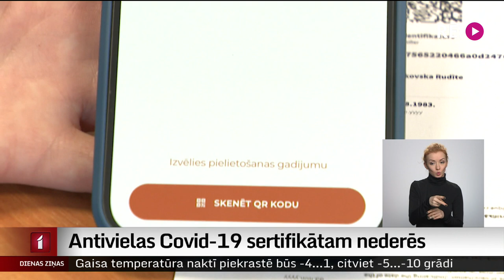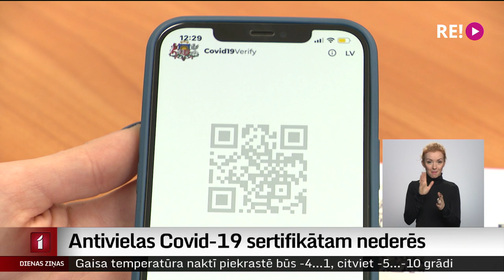Antivielas Covid-19 sertifikātam nederēs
Lai iegūtu Covid-19 sertifikātu, antivielas nederēs. Speciālisti skaidro, ka nav zināms, kādam antivielu līmenim jābūt, lai spētu pasargāt no inficēšanās ar kovidu. Pilsoņu iniciatīvu par sadarbspējīga sertifikāta piešķiršanu personām ar antivielām jau drīzumā vērtēs Saeima. Turpina Madara Līcīte.